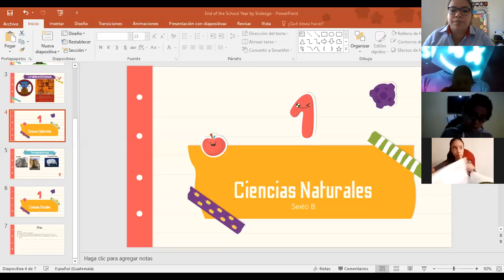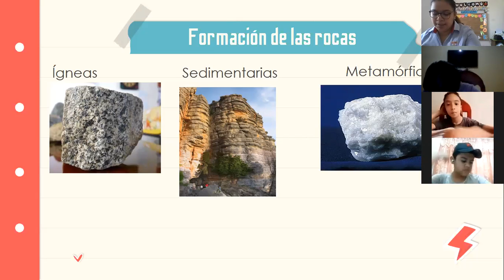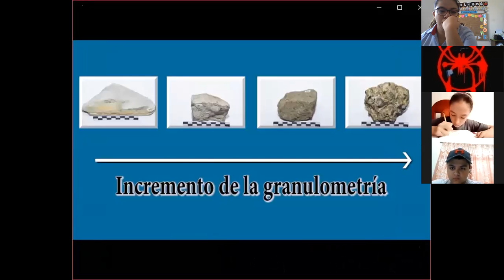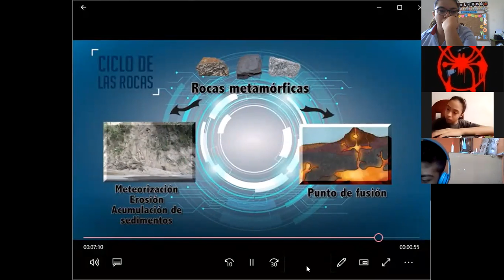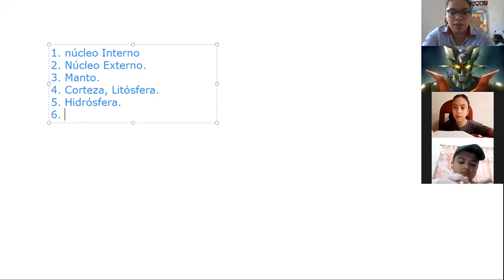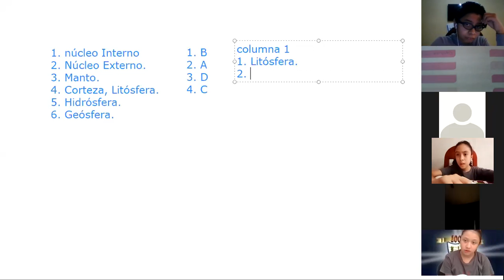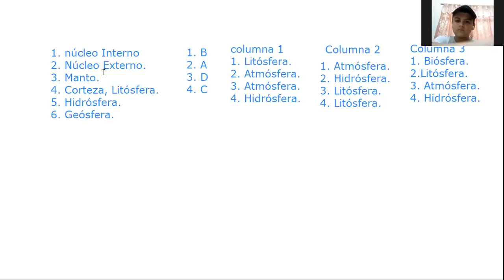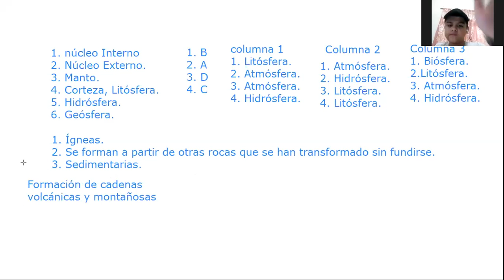JM 6to B Ciencias Naturales Proceso y Creación de las rocas